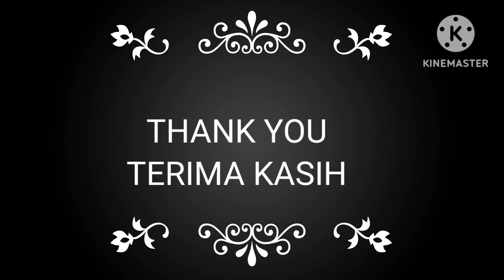CARA MEMBUAT BAKWAN SAYURAN PAKAI TELUR ‼️Kriuk Gurih Pedas @Muntamah 06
Bahan : tepung terigu dan tepung bakwan,kul,wortel,daun bawang dan seledri,telur
Bumbu : cabe halus,ladaku,penyedap masakan,
Yang mau tau cara membuatnya ayo tonton videonya sampai selesai
TERIMA KASIH

Proses pembuatan konten
Device : Hp Samsung galaxy A70
App Editor : KineMaster
Thumbnail : dari youtube studio
Narator : Muntamah 06
Video : Original